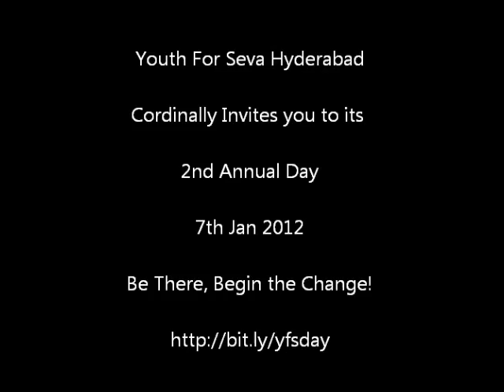Sri P Subba Reddy inviting Volunteers to YFS 2nd Annual Day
Sri P Subba Reddy
Chairman and Secretary of G Narayanamma Institute of Technology and Science
inviting volunteers to the 2nd YFS Annual Day